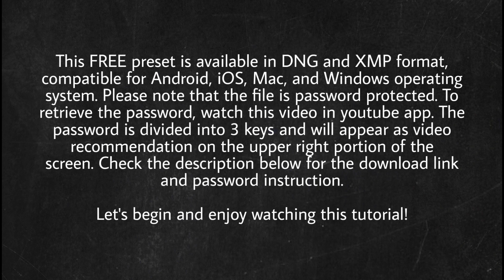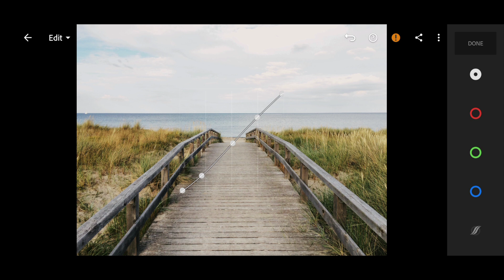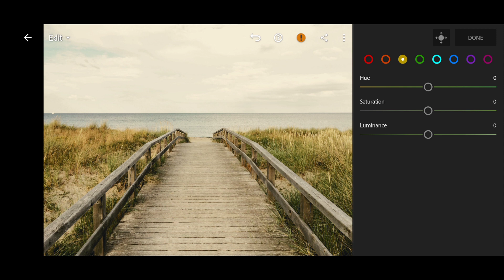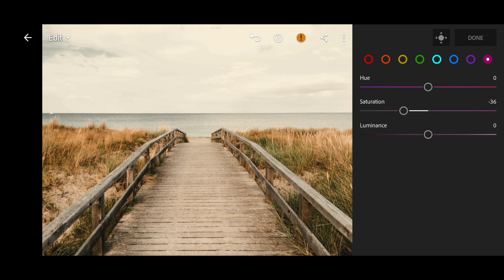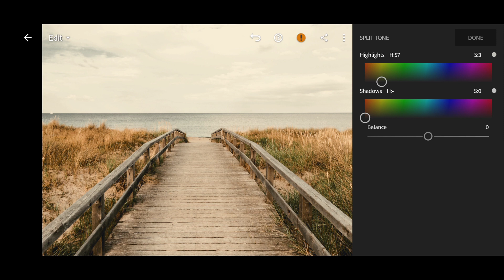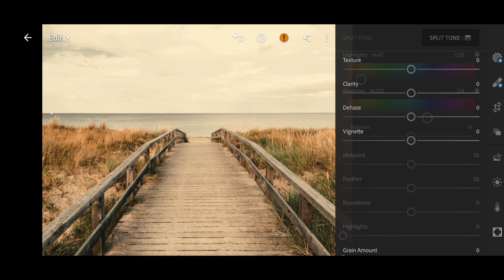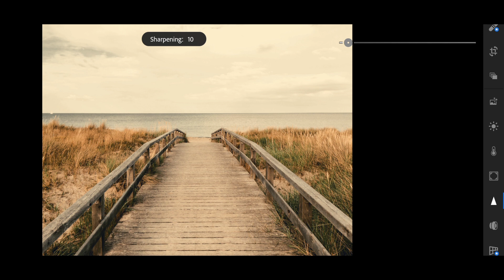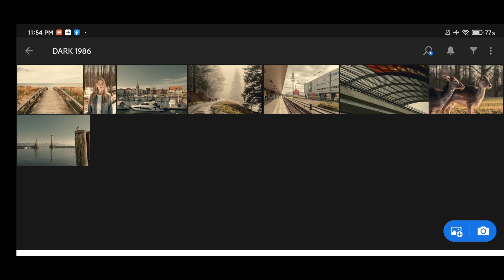DARK Netflix Cinematic Grading (1986) | Lightroom Preset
DARK Netflix Cinematic Grading Tutorial using Lightroom Mobile

This simple video tutorial is about photo color grading using Lightroom mobile with FREE DNG and XMP file. This tutorial will help you to increase your knowledge and level up your skills in color grading.

Let me know your feedback in the comment section below. I would appreciate it greatly if you could able to follow me also on my personal social media accounts below.

✅ IMPORTANT NOTE
1. The preset file is password protected.
2. To get the password, please watch this video in Youtube app and collect the 3 password keys that will appear on the upper right portion of the screen.
3. When downloading the preset file, there will be a dialog text box asking for the password. Kindly input the 3 password keys as key #1+key #2+key #3 (example: 071520) consecutively and please refrain from sharing it.
4. Hit download and enjoy!

✅ PASSWORD SAMPLE FORMAT
Password key #1: A B * * * *
Password key #2: * * C D * *
Password key #3: * * * * E F

Password = key #1+key #2+key #3
Password = ABCDEF

🎧 MUSIC
Jagsy & Tom Wilson - All My Love (ft. braev)